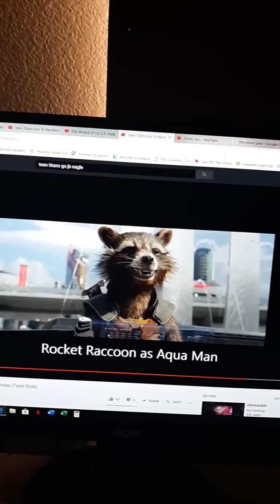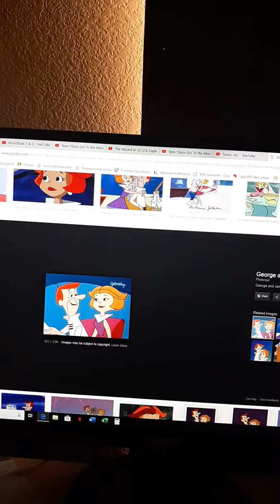Rocket doo clip 8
Rocket raccoon (guardians of the galaxy) as scooby doo
Hector (coco) as shaggy
Anna (frozen) as daphne
Kristoff ( frozen) as fred
Vanellope von Schweetz (wreck it ralph) as velma
George jetson (the jetsons) as mr. Stanton
Jane jetson ( the jetsons) as marcy